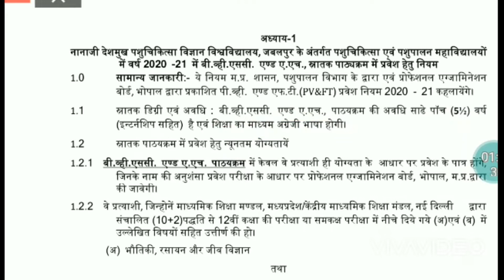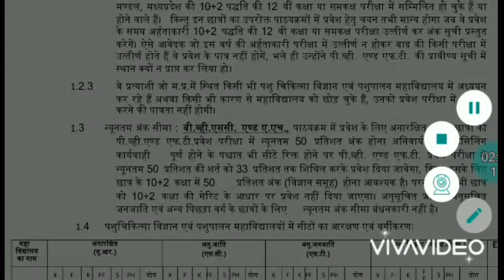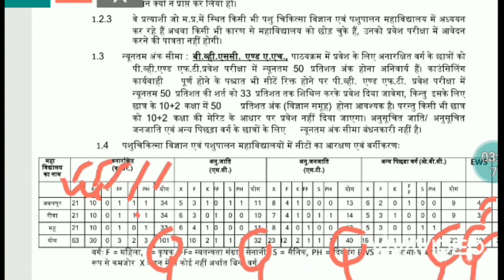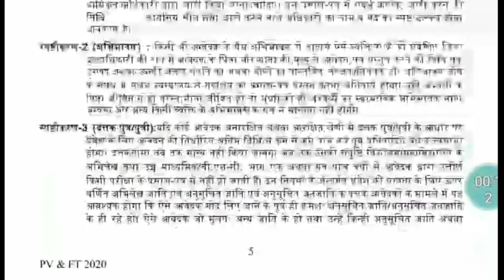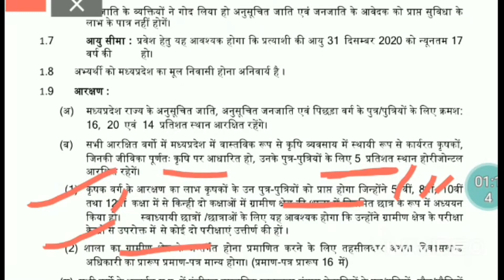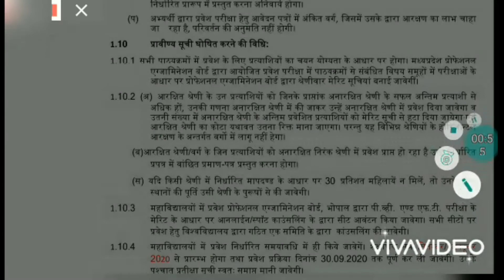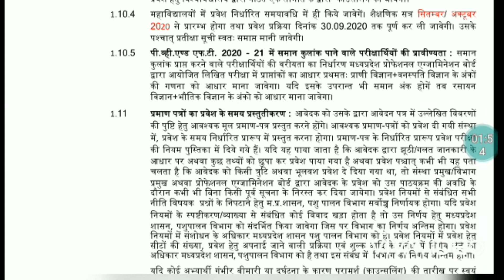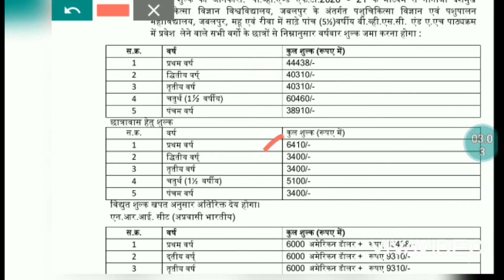MP PV & FT 2020 admission rule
This video is all about the the rules which are related to the Madhya Pradesh Pre veterinary and fisheries test below is the PDF of the rule.